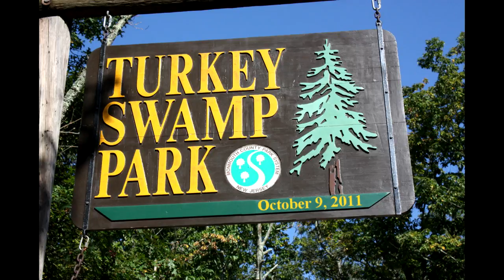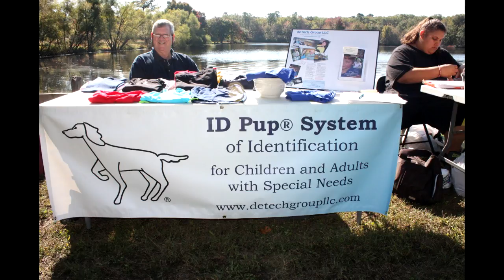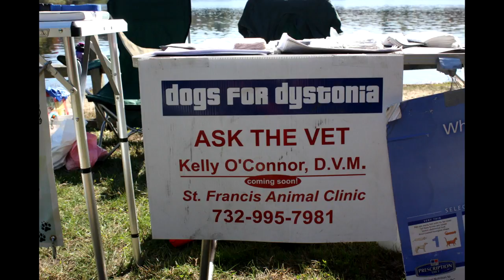DOGS for Dystonia 2011, New Jersey - slideshow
Games, contests, crafts, exhibitors and vendors.The Central Jersey Dystonia Support and Action Group held its sixth annual "DOGS for Dystonia...a dog walk and so much more" on Sunday October 9, 2011. The afternoon of fun for families with and without dogs was made possible by more sponsors and exhibitors than even before.